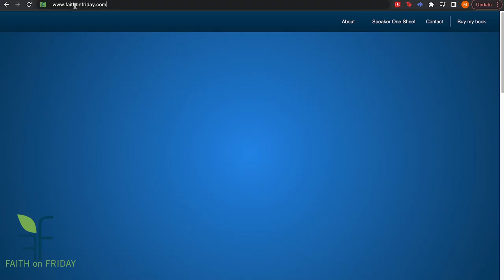Faith on Friday Presents Tray Crayton III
you have heard that it's not how you started but how you finish. Tray started out with an amazing dream and goal of playing in the NFL, but things changed and so did his goal.

Connect with Tray
Tray is a native from Oceanside, Ca.
Tray is a former Professional Athlete, after his football career, he began a career working in sales and brand marketing. He has worked for franchises such as 24 Hour Fitness, the Los Angeles Charges, before founding his company Turn up Wealthy LLC an Investment and Consulting firm. His current project, "Triumph with Tray” as a podcast evangelist with a focus on his faith, Mental Health and Triumphing through life's extreme challenges.The topics discussed are based on three keys in his life, Sports, Faith, Love. His Goal is to help his community and the world shape, heal, and create victories in times of need. In 2020 The Year of the Pandemic, Tray faced an insurmountable rare disease that nearly took his life, He stands on the belief that without his lord and Saviour Jesus Christ, the Love and support from his entire family, he would not be here today. Tray States, Looking Death in the Face really changes a Human Being form heart.”
Sports